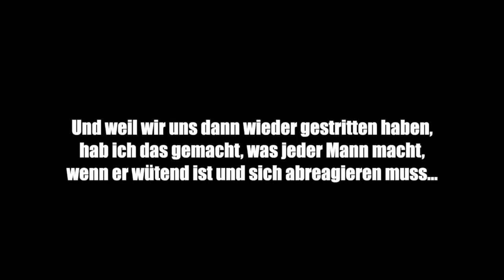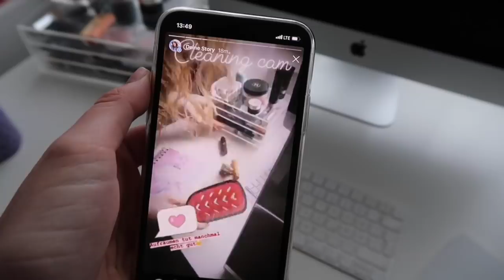Das war kein guter Tag... - Vlog 103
Hey Leute =) Heute war leider kein guter Tag. Wir haben uns an einem Tag zweimal gestritten. Am Ende war natürlich alles wieder gut aber solche Tage sind immer anstrengend. Aber wir haben versucht konstruktiv zu bleiben und erzählen euch über unsere Ideen Streit besser zu verarbeiten...
Schreibt doch mal in die Kommentare, wie ihr mit Streit umgeht?!

VIDEOFRAGE: Wie regelt ihr es, wenn ihr mit jemandem Streit habt?